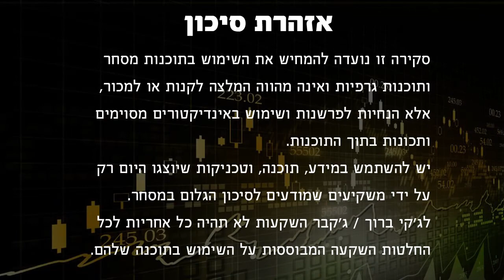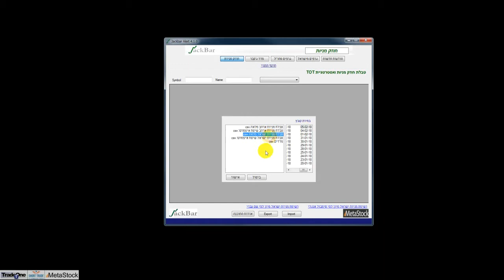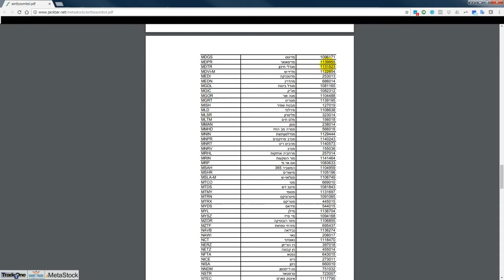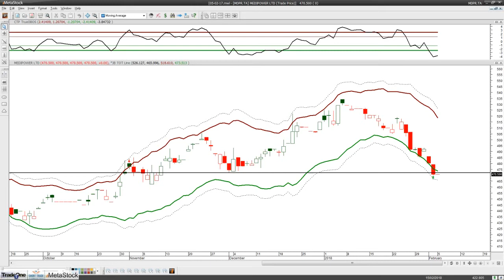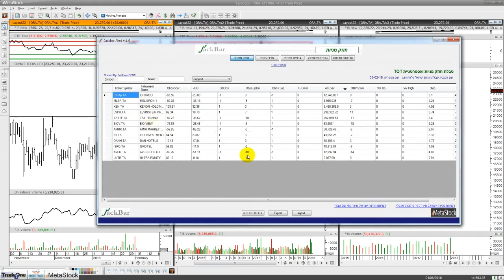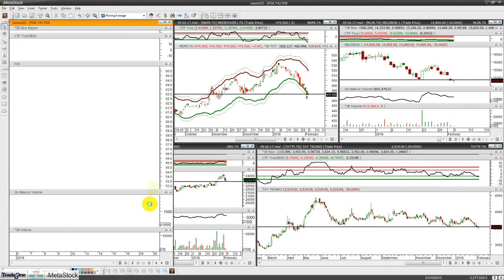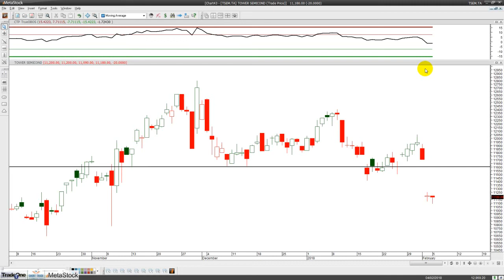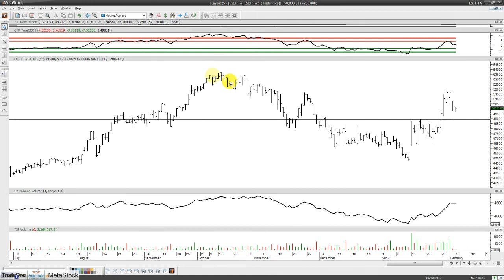סקירה טכנית שבועית על מניות נבחרות מישראל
סקירה שבועית מצולמת של ג'קי ברוך על מניות נבחרות מישראל
לצפיה בסרטוני זמן אמת במסחר והרשמה לשרות מינויים כנסו לקישור הבא